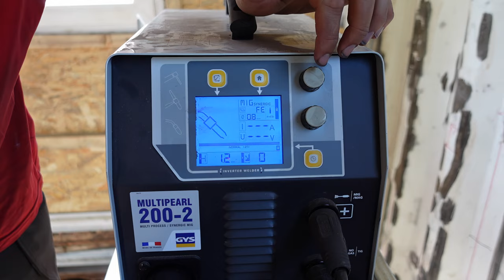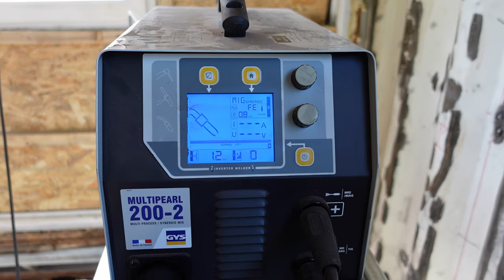Fensterrahmen schweißen mit Fülldraht - Worauf muss ich achten?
Es gibt einiges zu schweißen in unserem Container Haus, deshalb zeigen wir euch alles, was es darüber zu wissen gibt. Angefangen vom Aufbau des Schweißgerätes (in unserem Fall ein GYS Multipearl) über die Vorbereitung des Brenners bis hin zum eigentlichen Schweißprozess. Kuz: Alles rund um das Fülldraht-Schweißen erfahrt ihr in diesem Video.

Was gehört alles dazu, um einen Fülldraht benutzen zu können? Wie wird der Fülldraht eingebaut? Es gibt verschiedene Düsen, aber welche Düse benutzen wir? Denn Überhitzen darf das der Schweißbrenner  natürlich nicht.
Wir bauen das Schweißgerät und alles was man zum Fülldraht-Schweißen braucht, für euch zusammen, sodass man genau sehen kann, wie es Schritt für Schritt funktioniert. Außerdem gehen wir auf die Probleme ein, die man beim Schweißen von Fensterrahmen in einem Containerhaus hat. Denn hier findet man selten Idealbedingungen vor.

Inhalt des Videos:
00:00 Intro
00:44 Was ist Fülldrahtschweißen und wann wird es verwendet?
02:09 Fülldraht einlegen und Brenner vorbereiten
10:17 Schweißgerät richtig einstellen
12:42 Erster Testversuch: Fensterrahmen im Containerhaus schweißen
13:43 Schutzausrüstung und Schweißhelm
17:18 Unterschied: Fülldrahtschweißen vs. Elektrodenschweißen
26:49 Richtige Haltung und Führung beim Schweißen
29:37 Wie fülle ich Lücken zwischen dem Fensterrahmen und dem Stahl auf?
38:02 Fazit

Hier findet ihr die verwendeten Produkte direkt bei GYS:
Schweißgeräte der Multipearl Serie von GYS:

📖 Für alle Leseratten - Hier geht es direkt zu unseren Büchern:

- Krankheiten auf einen Blick erkennen
- Dem Ruf des Schamanen folgen
- Raus aus dem Alltag, rein ins Abenteuer!
- Lieber zu Fuß um die Welt als mit dem Mercedes zur Arbeit
- Gruppendynamik spielend lernen
- Draußen - Reportagen vom Rand der Gesellschaft

Wenn du unseren Charitywalk unterstützen willst, könntest du auf unserer Preisvergleichsplattform ERLEBNISGALAXIE einkaufen. Hiermit unterstützt du unsere Projekte, sodass wir unseren Blog, den YouTube Channel und unsere Bücher auf die Welt bringen können. Zudem findest du deine Projekte stets zum günstigsten Preis.

Titelbild Bildquelle:
© Brilliant Eye - AdobeStock